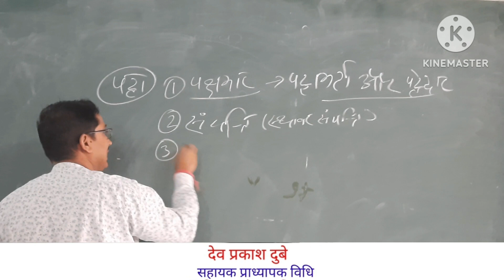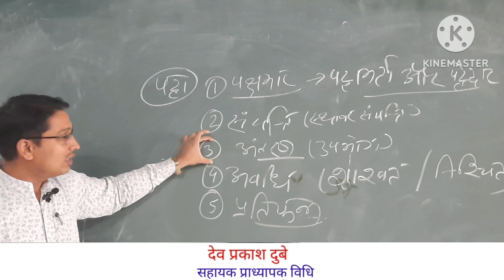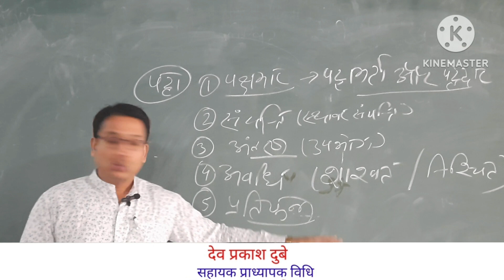पट्टा क्या होता है?- what is a lease?